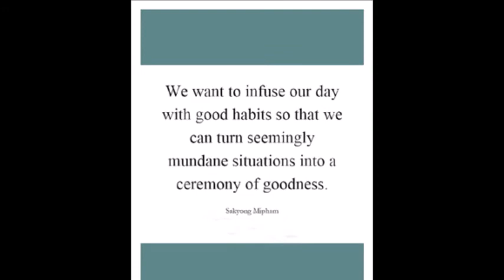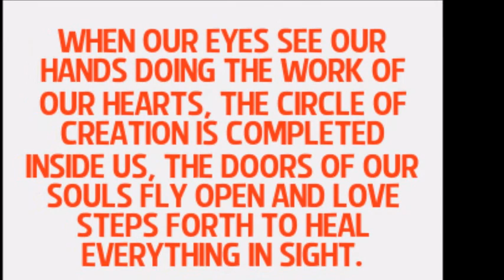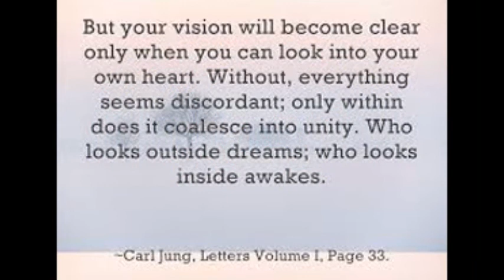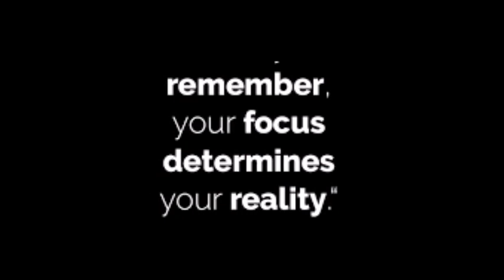Promises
After-Thoughts of a Dementia Care Partner...
It's been my habit over the decades to make little gifts for my wife, and she did the same for me. We also made each other promises. One of the promises I made my wife as she lay dying from Early Onset Alzheimer's was that I would be okay. In fact, she wouldn't even transition until I uttered those words.
Today is usually some kind of transitional day for me - the day between when my wife left this earth and the day we were both born into it, though she was ten years my senior. I'm not sure how old she is now...likely timeless.
The year after she died, I launched the Life Raft as a gift to her. Other years, I simply made a video with her in mind. This year I make a gift to myself. I'm refining the promise I made her because I'm more than just okay. I'm no longer a survivor. I'm learning to thrive. It's a different energy filled with so much potential! I'm going strive to thrive each day until it simply becomes the way I roll and I can share the goodness as I create my days with love and vitality, grace, and abundance of all that heals and grows our hearts and minds. I'm going to wash each day with Soul Shine! And I know on those days when I'm not feeling it and I forget, there will be my tribe to remind me and help guide me on the Way. What are some of your promises?

Once again, thank you, Basia! Gaydona and I love you and cherished seeing you perform at Miami Beach. It was magic. Today, I asked the universe for a perfect song to make Gaydona another video but it ended up being a gift from her to me! At the time I was listening to another Basia melody so I decided to revisit  her collection of musical creations. This is the first song that popped up and it was perfect! Manifest destiny! Thank you for the validation of promises kept and the treasures that accompany them!  I don't make money from the videos I create. I simply sharing some awareness about dementia and how we care partners may learn to live with happiness through the voyage. :-)